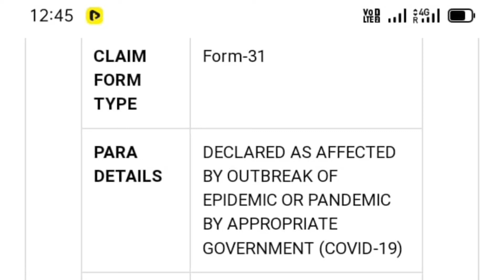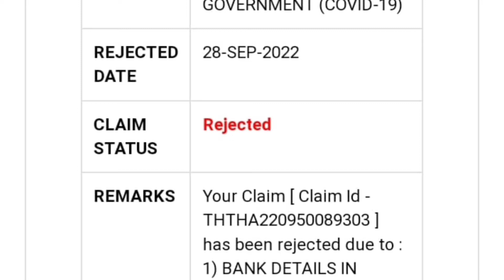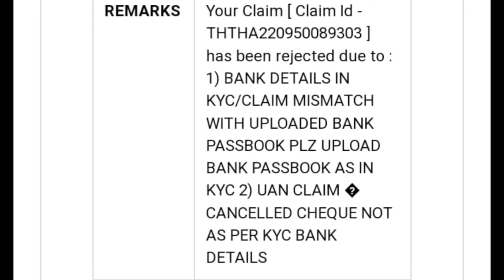PF claim rejected due to Bank detail in claim Mismatch 2022 | PF Kyc New Big Update 2022 | Epfo New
for pf releted quary:-

surender.singg.14268

Bank Kyc  reject kiyu ho rahi hai Name   shi h fir bhi | PF Bank kyc new update 2022 | Bank kyc 2022

EPFO
PF
Rejected due to mismatch in name
pf bank rejected due to mismatch in name rejected by
bank due to name mismatch
PF Bank KYC Rejected due to mismatch in name, PF
Bank KYC Rejection Reasion Name Mismatched
Bank KYC Rejected due to mismatch in name
EPF Bank KYC Rejected due to mismatch in name
PF Bank KYC Rejected due to mismatch in name kaise
thik kare
pf bank kyc rejected name mismatch
pf bank kyc name mismatch
pf bank kyc name mismatch error
pf
epf
epfo
PFKYC Kaise kare 2022
Online PF ka pura paisa kaise nikale 2022 PF me
adhar card kaise jode 2022
PF KYC 2022
EPFO
Online PF ka pura paisa kaise nikale 2022 Online PPF
ka Pura paisa kaise nikale august 2022
Online PF withdrawal New Process 2022 Online PF
withdrawal New Process August 2022
Mobile se PF ka pura paisa kaise nikaale 2022
PF kaa pura paisa kaise nikaale 2022
epfo
pf
PF_Bank_KYC_Reject_kyo_ho_rahi_hai_name sahi_h
ai fir_bhi_2022
PF Bank_KYC_Reject_Due_to_name_Mismatch_solu
tion_2022
pf kyc_kaise_kare_2022
video goes to the respected owner. All uploaded
videos on this channel, instructions, references,
only, we do not accept any liabilities whatsoever for
any losses caused directly or indirectly by use of any
information contained in the videos or for any
conclusion of the information